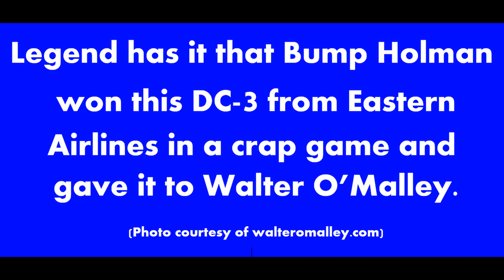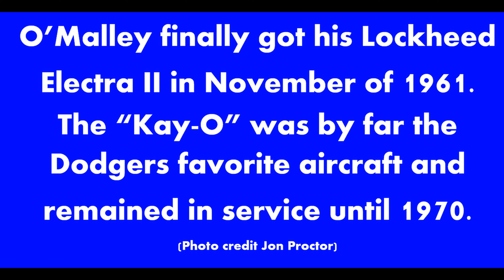Dodger 1. The History of the Private Dodger team plane from birth to death.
The history of the private team plane in 2 minutes.

The Dodgers became the first MLB team to own their own private plane, and possibly the only professional sports team ever whose plane was won in a crap game.  The video covers the series of planes owned by the club, and includes a look at last part of the carcass resting in Arizona.

“The High and the Mighty”
Composer – Dimitri Tiomkin